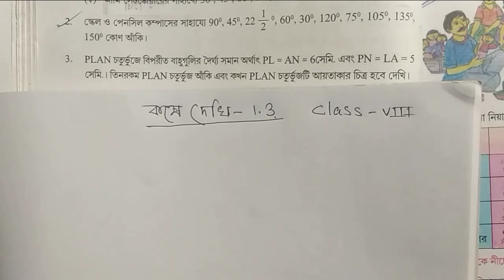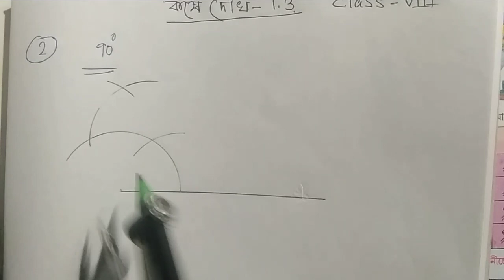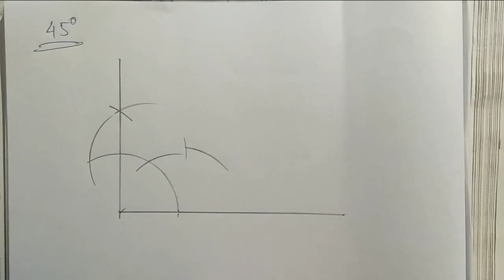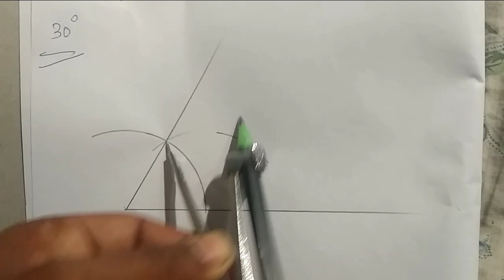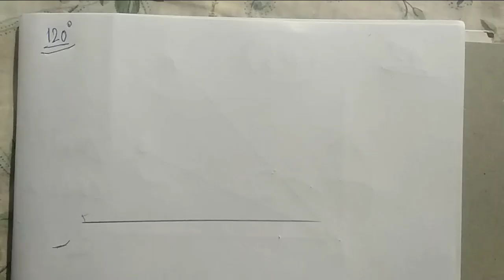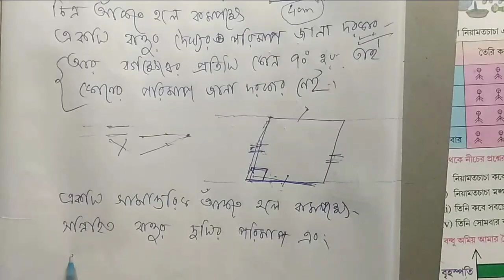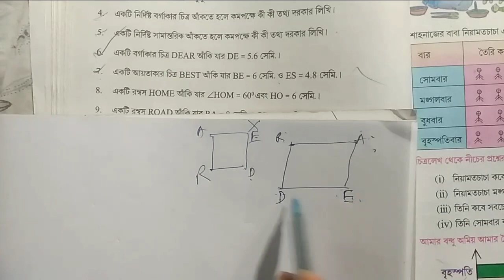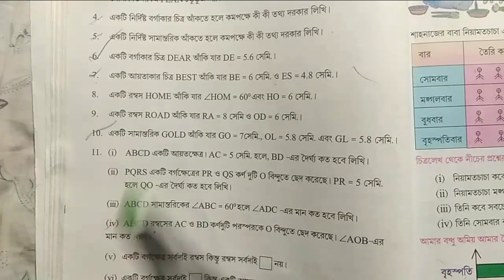Class 8 Mathematics .PART-8..GEOMETRY